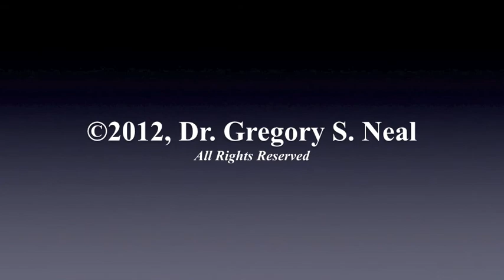"Despising God's Grace"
Numbers 21:4-9
By: Dr. Gregory S. Neal
Senior Pastor: Northgate United Methodist Church